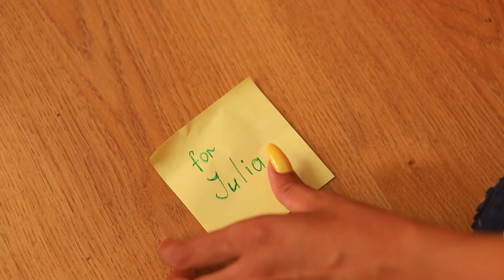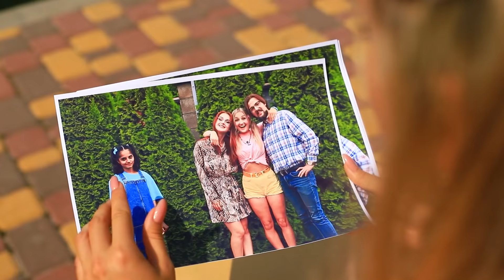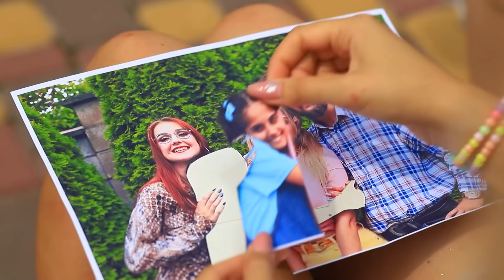मेरी बहन अडॉप्टेड है !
जब फैमिली में नया बच्चा आता है , चीजे आसान नहीं होती ! और जब बच्चा गोद लेते है चीजे और ज्यादा मुश्किल होती है ! क्या जूलिया एबी को अपनी असली बहन की तरह प्यार कर पाएगी ?